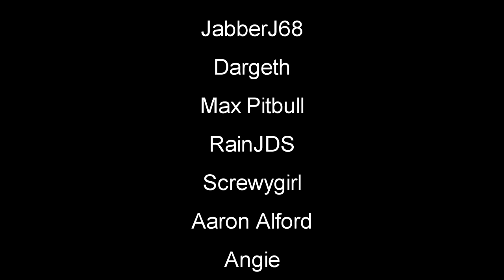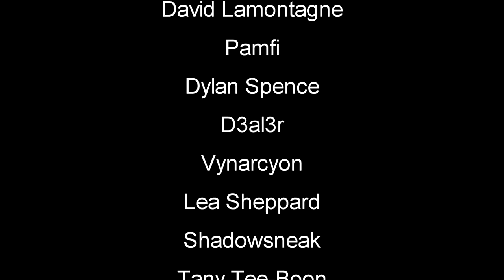UFO Crash Zone | Barn Finders Gameplay | EP12